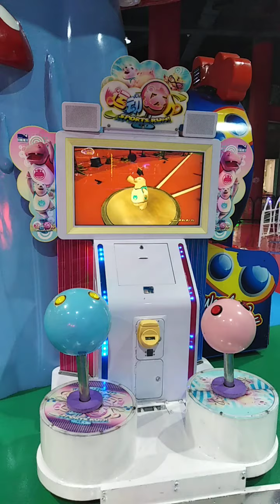al wahda mall playground